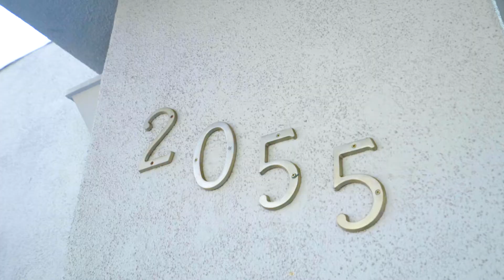2055 Mt Olympus Dr, Los Angeles, CA 90046 branded